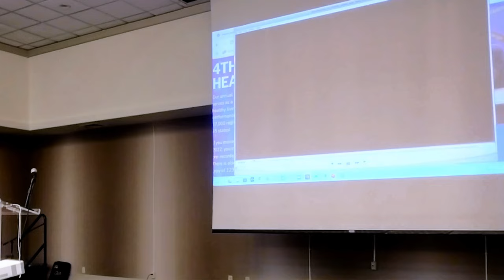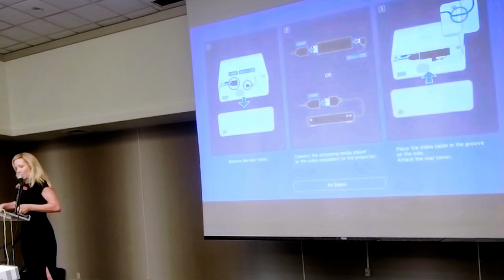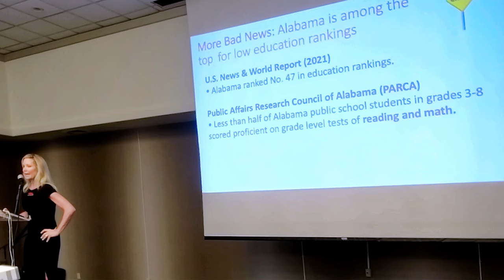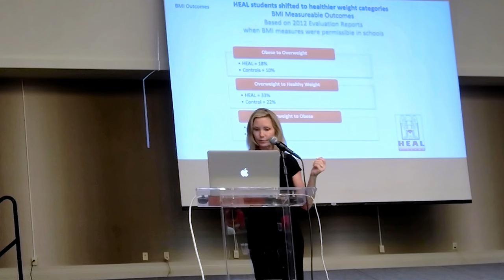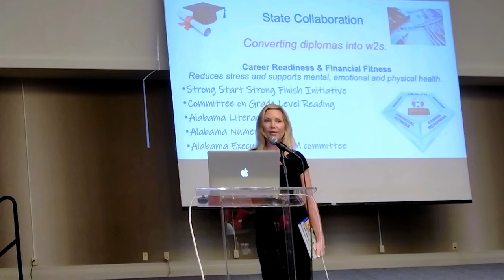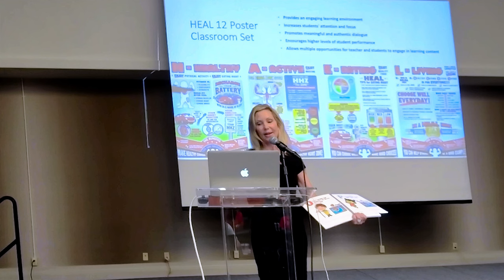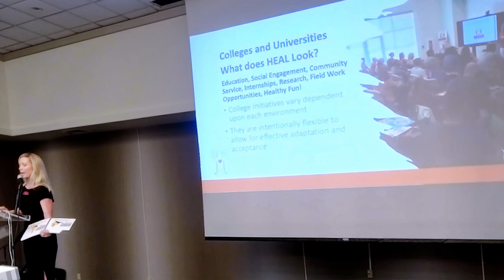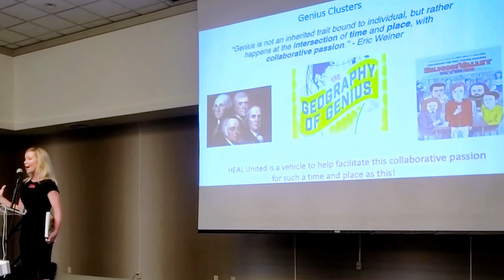Christy Swaid Keynote Speaker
Healthy Eating and Active Living - Founder & CEO - HEAL UNITED